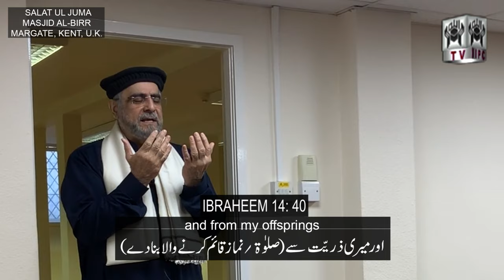Imam Muhammad Shaikh Leading Friday Prayer in Masjid Al-Birr, Margate, Kent, United Kingdom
In 2020 on the tour of UK Brother Muhammad Shaikh led the Friday prayer in Masjid Al-Birr, Margate, Kent on 7th Feb. 2020 which was premiered on YouTube on 5th Feb. 2021